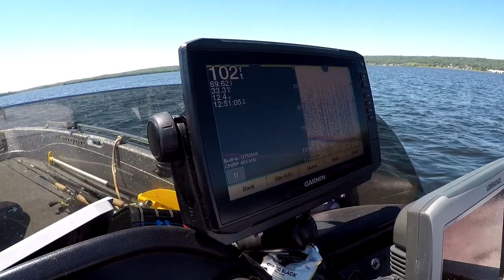Fish On! Fishing Torch Lake Michigan 2020 Part 3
My Love for Michigan was growing fast! Lake Linden Township had an awesome campground right on Torch Lake with primitive camping up on the hill... Showers were hot and Pressure was good. This would be our favorite stay but I somehow lost the footage...